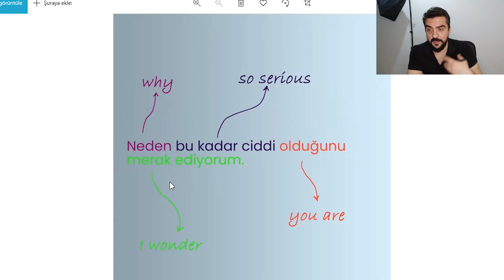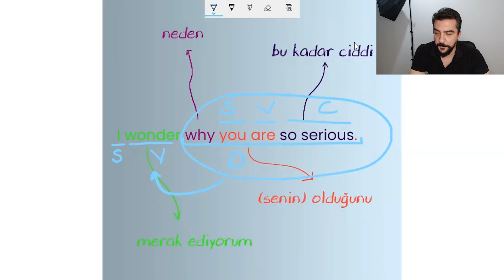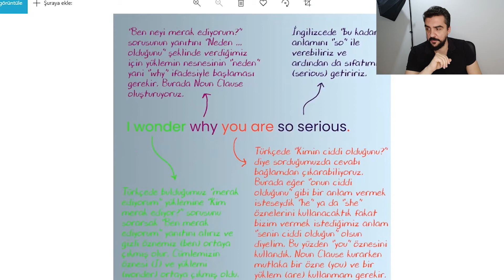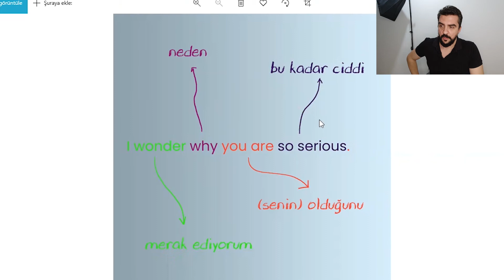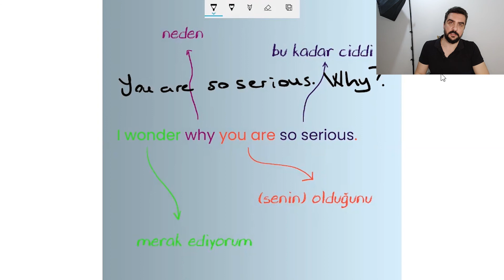İngilizce Cümle Analizi | "Neden bu kadar ciddi olduğunu merak ediyorum."